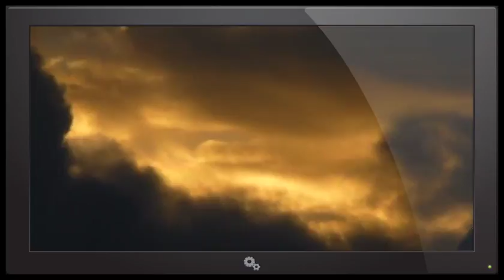Maui Sunrise? or Is It? LOL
Just seeing the light in NW before this "sunrise" is boggling my mind. Is it really the sun in the North west now? Beats me! ;)  In the east it appears to be a light source too, but the sun takes hours to appear and never at the horizon. That's what I been seeing. October 8, 2013 6:28 AM